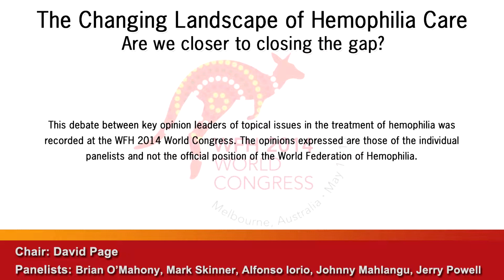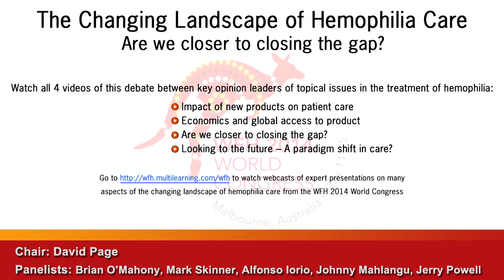The Changing Landscape of Hemophilia Care: Are we closer to closing the gap?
At the 2014 World Congress held in May in Melbourne, Australia, the WFH brought together internationally renowned hematologists and patient advocates to discuss how the landscape of hemophilia care is changing, particularly in light of new treatment products. Their lively debate is presented in 4 short videos.
1.  Impact of new products on patient care
2. Economics and global access to care
3. Are we closer to closing the gap?
4. Looking to the future – a paradigm shift in care?

The opinions expressed in these videos are those of the individual panelists and not the official position of the World Federation of Hemophilia.

to watch webcasts of expert presentations on many aspects of the changing landscape of hemophilia care from the WFH 2014 World Congress.